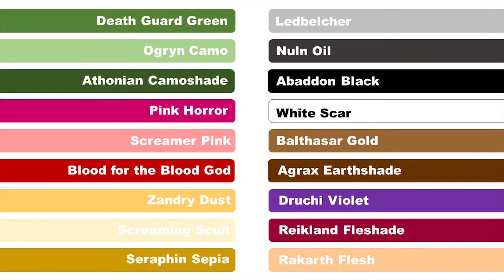CÓMO PINTAR DEATHGUARD - ArteDaniel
Hola artemaníac@s! En este vídeo voy a enseñarte a pintar figuras de Warhammer 40k. Podrás ver el proceso paso a paso para que tus minis luzcan espectaculares. Y si no juegas a Warhammer o a otro wargame, siempre puedes aplicar lo aprendido en otros proyectos de modelismo.

Espero que os guste, que aprendáis y disfrutéis con el vídeo. No dudéis en escribirme un comentario con vuestras dudas, sugerencias o si queréis más información sobre mi trabajo. :D

▷ VÍDEOS RELACIONADOS

▷ PÁGINA WEB
Y como siempre, os invito a que visitéis mi Página Web Personal

Gracias de corazón por ver mis vídeos :) Un abrazo artemaníacos!

▷ MATERIALES UTILIZADOS
- PARA GRABAR:
Cámara foto/vídeo Canon G7x mark II
Batería para cámara Canon G7x mark II
Tarjeta de memoria
Trípode 1
Trípode 2
Kit de iluminación
Micrófono de solapa

▷ MÚSICA UTILIZADA
INTRO: "Easy Stroll" “FREE COMEDY INTRO MUSIC This is an edit version of the song - 'Easy Stroll' Intro B - 10 seconds” Music by Jay Man